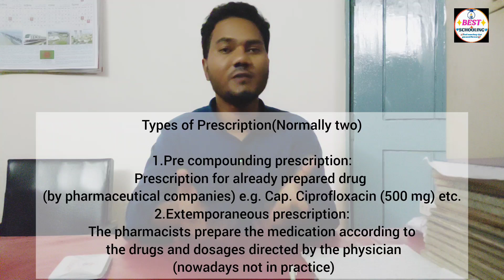প্রেশক্রিপশন: Prescription : Parts of a Prescription : Types of Prescription.